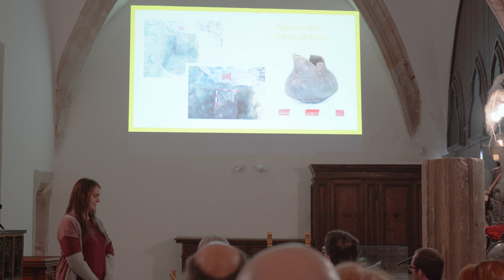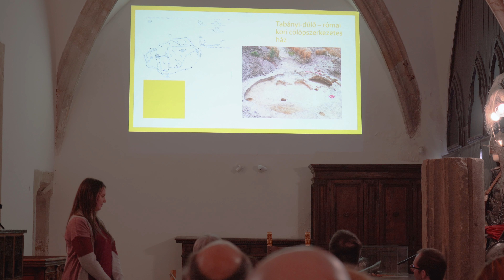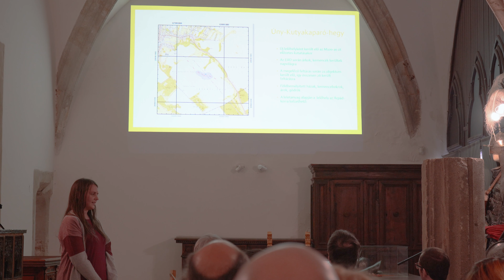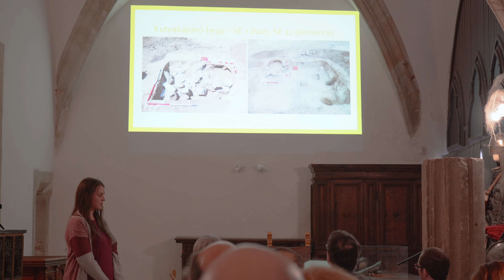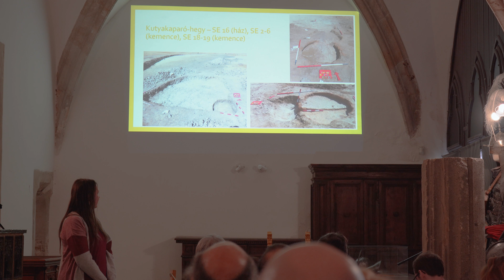Holy Fanni - Úny-Tabányi-dűlő és Úny-Kutyakaparó-hegy lelőhely megelőző feltárásának bemutatása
Holy Fanni (ELTE BTK) "Úny-Tabányi-dűlő és Úny-Kutyakaparó-hegy lelőhely megelőző feltárásának bemutatása" címmel tartott előadását Pál Gabriellával (Tatabányai Múzeum), Görföl Mónikával (MNM) és Győri-Pórszász Annával (Kuny Domokos Múzeum) végzett közös kutatás eredményeiről a Kuny Domokos Múzeumban, 2023. február 27-28. között megrendezett  "Tudományos műhelyek Komárom-Esztergom vármegyében XI." konferencián. A rendezvény a Nemzeti Kulturális Alap támogatásával valósult meg.
A videót rögzítette és  vágási munkálatokat készítette: Kovács Mátyás, Kuny Domokos Múzeum.